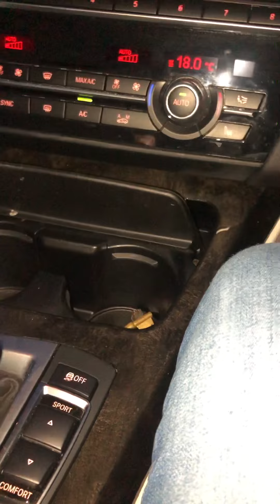Friday Night Drive in the BMW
Black Cowboy Boots Friday Night Drive in the BMW